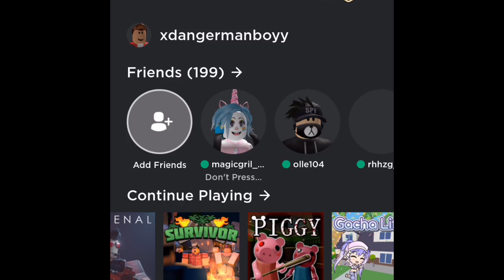GRANNY becomes PEPPA PIG New Game PIGGY | Roblox | Escape Peppa pig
Xdangermanboyy first time playing the new game PIGGY...

🌟Questions answered 🌟

✨HOW MANY OF YOU ARE THERE?✨
* Four! We are siblings☺️

💫WHAT ARE YOUR ROBLOX USERNAMES💫
* CutelyJen, Shyplayz_YT, xdangermanboyy, Baba132134

✨DO YOU HAVE A ROBLOX GROUP?✨

💫DO YOU HAVE MERCH ON ROBLOX?💫
* Yes✨

* We use Platinum studio 15, iMovie and PicsArt xxx

💫WHAT IS YOUR SOCIAL MEDIA?💫